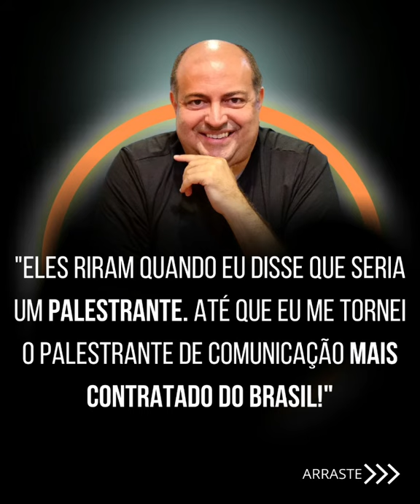Próximo Nível 8 - A oitava edição com a parceria do Franco Junior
Evento de palestras PRÓXIMO NÍVEL 8  ( A SEMENTE REGADA PARA O SUCESSO) +

Imersão presencial com Franco Junior e Silvana Cruz

🗓️ Dia 29/01

🗣️ Treinamento : Os Bastidores da Carreira de Palestrante

✅ Tópicos abordados:

🎤 Criação de Autoridade

🎤 Técnicas de Oratória

🎤 Gestão de Carreira

🗓️ Dia 30/01

🚀Evento Próximo Nível Presencial

😁 Apresentado por Silvana Cruz

📌Espaço da Febracis
Shopping Metropolitano
Barra da Tijuca - RJ

Além de palestrar em um grande palco da Febracis do Rio, com 2 telões de led você receberá:

✅ Palestra gravada
✅ Fotos Profissionais
✅ Cobertura pela rádio Ponto e Vírgula
✅ Matéria sobre o evento na TV Petrópolis -Rj
✅ Muito Network
✅ Parcerias para realizar seus próprios eventos

😁 Interessados me chame no privado

Segue o link para vc conhecer os palestrantes já confirnados.